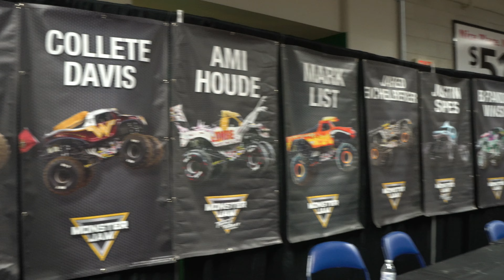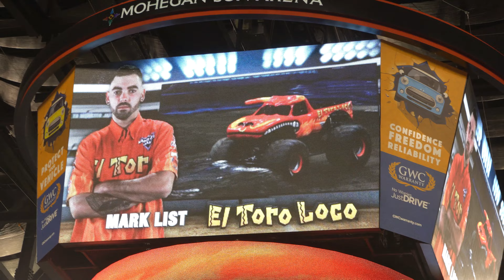Monster Jam in 4K 2Wheeled Skills Challenge-Feb10th 2018-Mohegan Sun Arena Wilkes-Barre,Pennsylvania